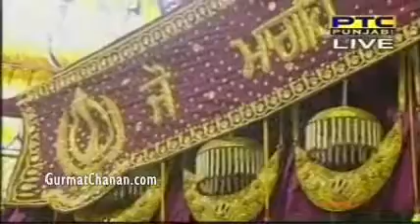Bhai Devinder Singh Patit Pawaan Naam Hari